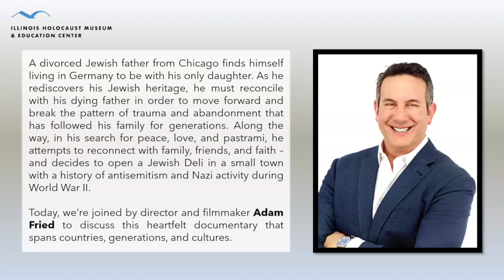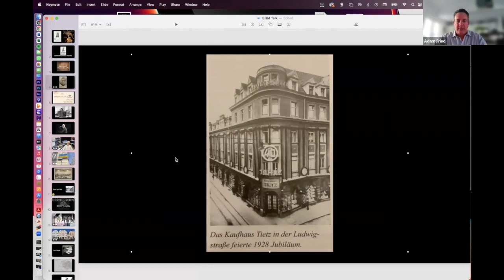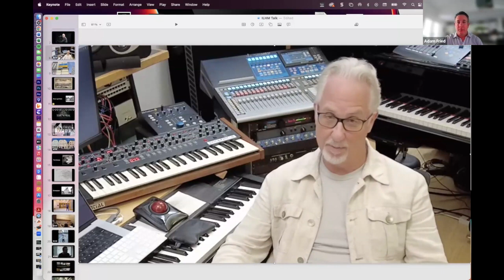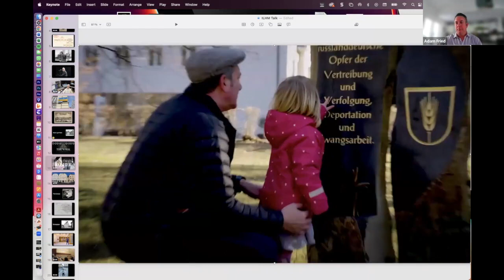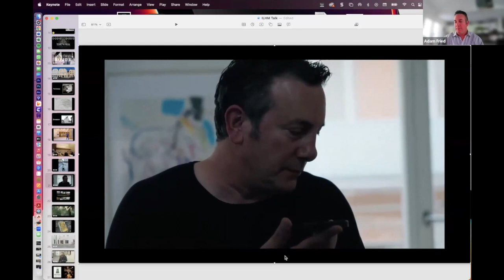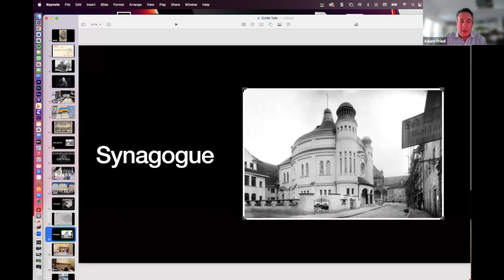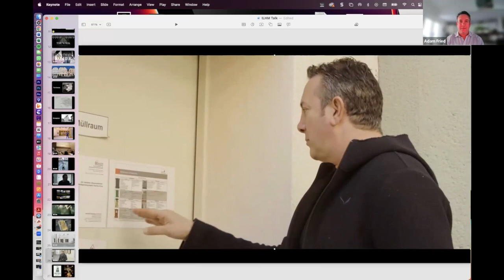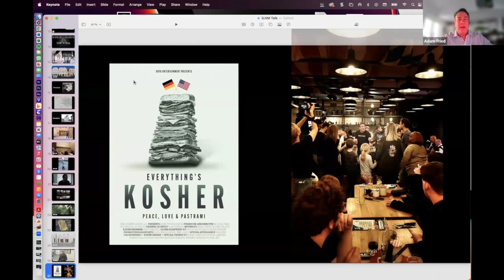Lunch & Learn: "Everything's Kosher"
Director and filmmaker Adam Fried joined us to discuss his up-and-coming film, “Everything’s Kosher,” a heartfelt documentary that spans countries, generations, and cultures.

A divorced Jewish father from Chicago finds himself living in Germany to be with his only daughter. As he rediscovers his Jewish heritage, he must reconcile with his dying father in order to move forward and break the pattern of trauma and abandonment that has followed his family for generations. Along the way, in his search for peace, love, and pastrami, he attempts to reconnect with family, friends, and faith – and decides to open a Jewish Deli in a small town with a history of antisemitism and Nazi activity during World War II.